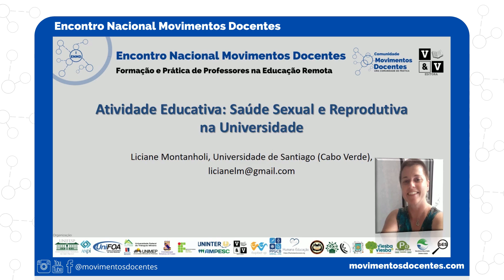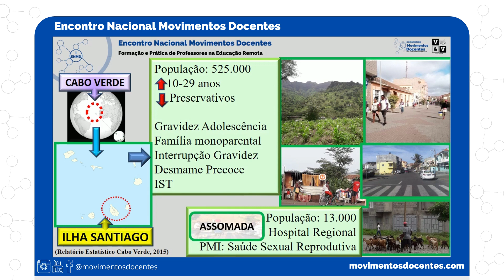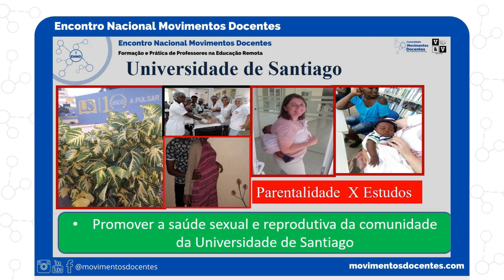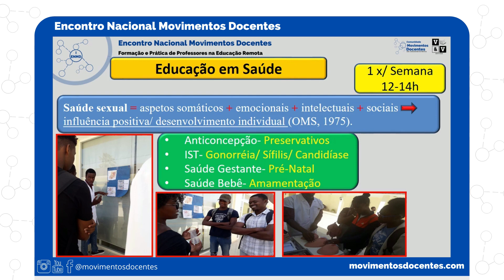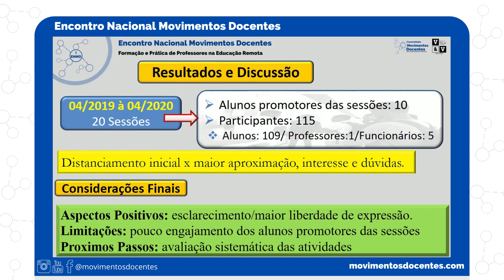Atividade educativa: saúde sexual e reprodutiva na universidade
Trabalho: Atividade educativa:  saúde sexual e reprodutiva na universidade

Autora: Liciane Langona Montanholi